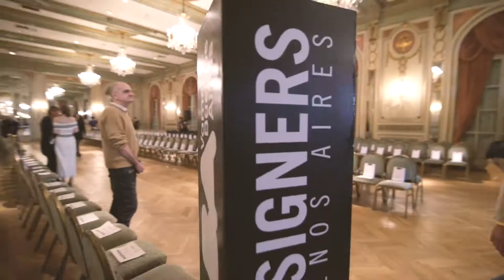Dot Store by Laurencio Adot en Designers Buenos Aires SS20. Edición N°16